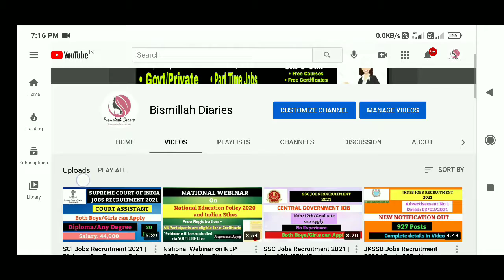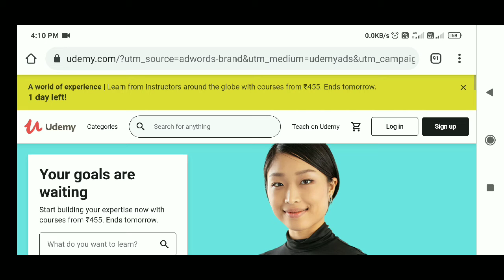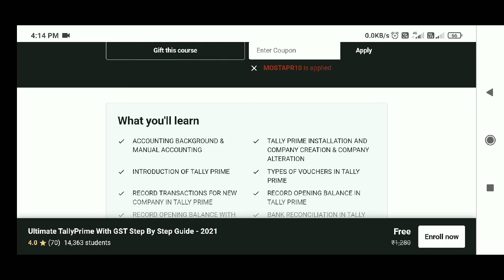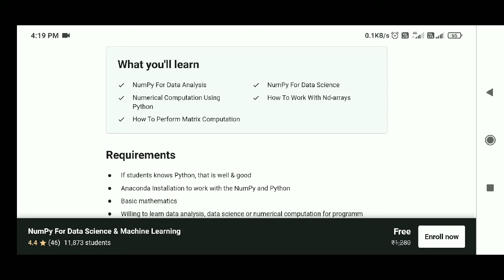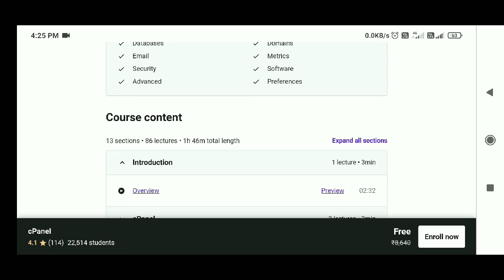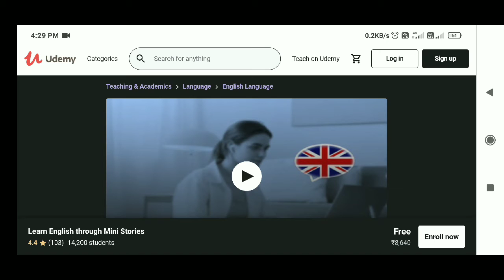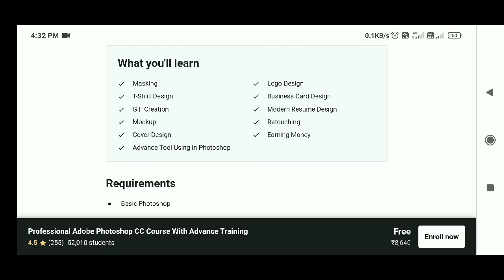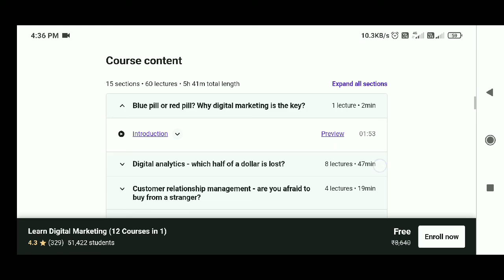Top 15 Udemy Free Online Courses with Free Certificates | Verified Courses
ABOUT THIS VIDEO:
In this video you will know about a Top 15 Udemy Free Online Courses with Free Verified Certificates.